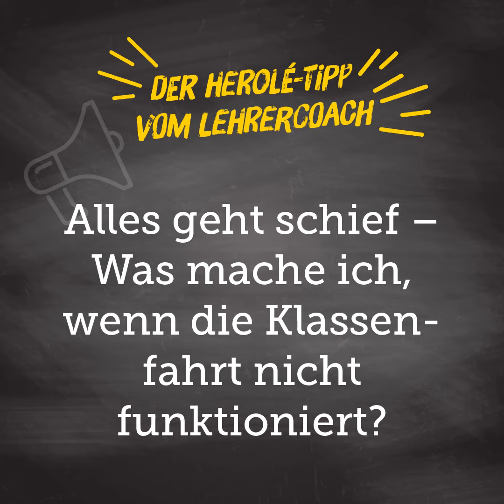Was mache ich wenn die Klassenfahrt schief geht? | Tipps für Lehrer | HEROLÉ Klassenfahrten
Es geht alles schief. Das Wichtigste: Ruhe bewahren. Andreas Reinke gibt in diesem Video Tipps wie Lehrer mit diesem Thema umgehen können.

Wir sind ein Reiseveranstalter für nachhaltige Klassenfahrten und Studienreisen. Unser Team, bestehend aus sehr engagierten Kundenberatern, ist bestrebt Ihnen einfach schöne Klassenfahrten zu einem erschwinglichen Preis anzubieten.

Auf unserem YouTube Kanal erwarten Sie spannende Abenteuer von Schülern und Lehrern auf Klassenfahrt, Einblicke in Reiseziele und Tipps für Unternehmungen.
Sie finden aber auch Tipps & Empfehlungen von einem Lehrercoach, die auch über das Thema Klassenfahrt hinausgehen und im Schulalltag von Nutzen sein können.

Wir wissen, wie wichtig Klassenfahrten für den Klassenzusammenhalt sowie für die Förderung des Allgemeinwissens sind. Wir sind daher bestrebt, Ihnen Reisen mit spezifischen Zusatzprogrammen anzubieten, die auf Ihren persönlichen pädagogischen Anspruch zugeschnitten sind.